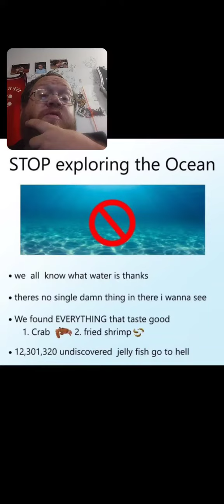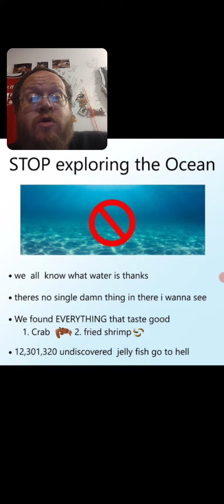Stop Exploring The Ocean (I Say NO)